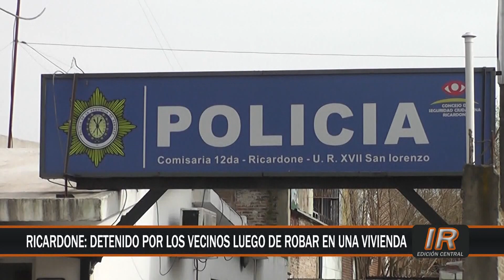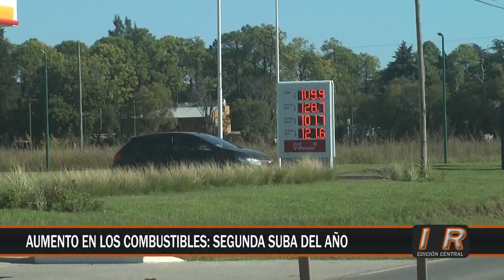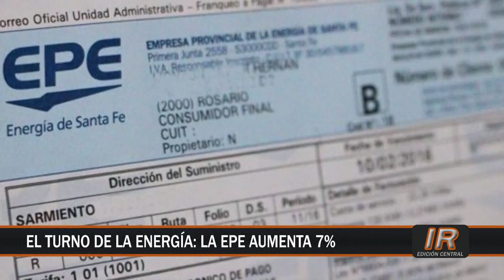Informaciones breves de nuestra región: 14 de marzo de 2022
Compartimos en síntesis las principales novedades institucionales de nuestra región de este lunes 14 de marzo de 2022.